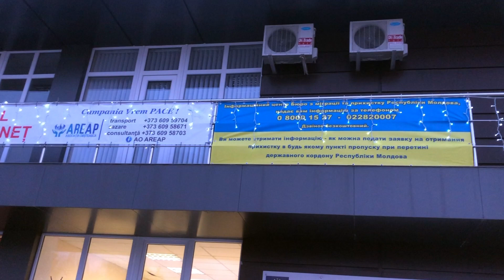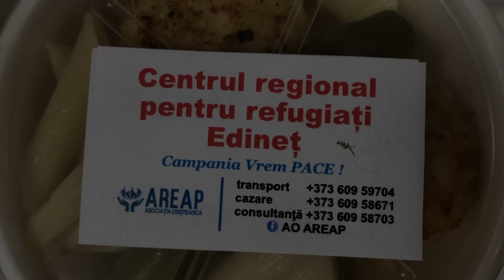Asociația Obștească AREAP - Centrul pentru refugiați Edineț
Asociația Obștească AREAP din Edineț oferă ajutor refugiaților ucraineni. Am discutat cu primarul Constantin Cojocari și cu Svetlana Nigalcuţa.

UA - Громадське об’єднання «AREAP» з Єдінета вирішило змінити свою діяльність і допомогти біженцям з України.
Також у співпраці з AREAP пропонує транспорт, проживання, консультації.